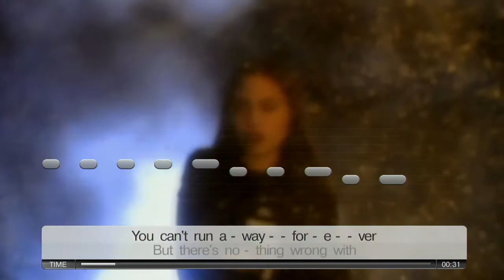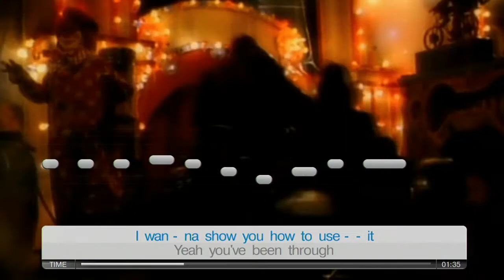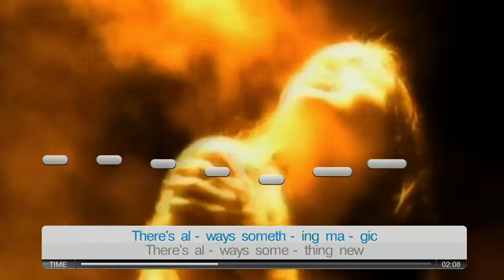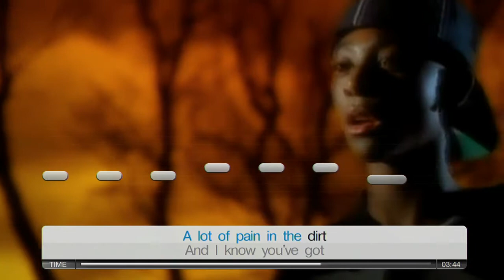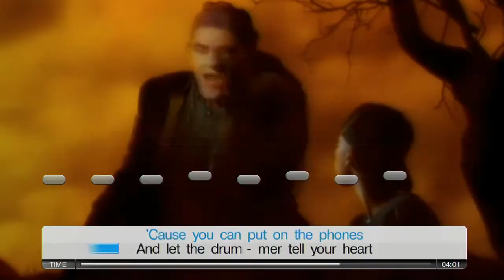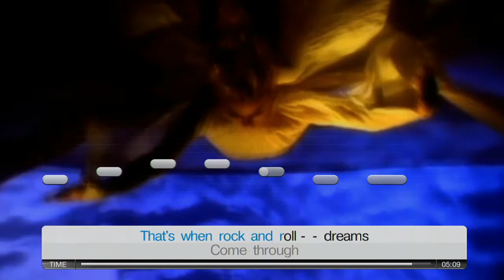Meatloaf : Rock and Roll dreams Come Through